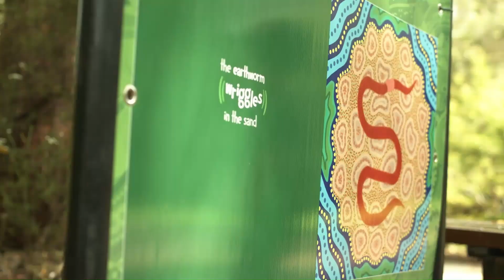Story Walk 2021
Sunshine Coast Libraries and Maroochy Bushland Botanic Gardens have joined forces for the fourth year to promote the First 5 Forever early literacy initiative with a Story Walk.

A Story Walk is an innovative way to experience a children’s picture book.
The pages of a picture book are enlarged and segmentally spread along an outdoor or large indoor space.
Children and their families move through this space from one page to another to read the book.

The Story Walk features Backyard bugs by Helen Milroy.
This title was published in 2021 by Fremantle Press.